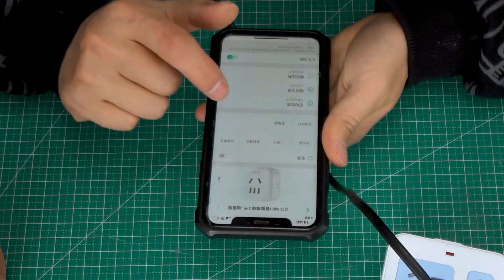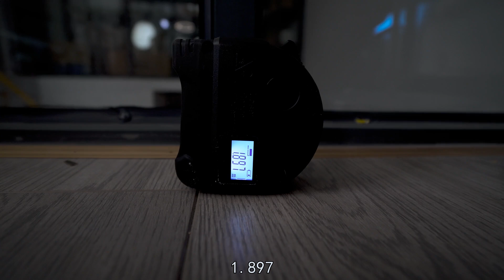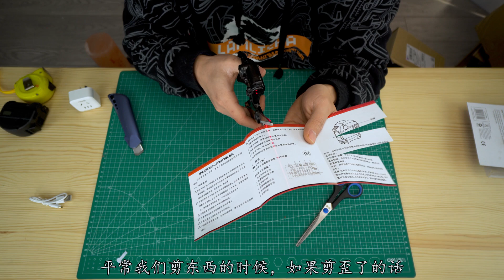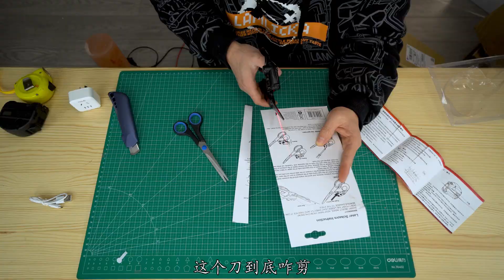开箱测评插座、剪刀、卷尺的Plus版本，这剪刀有点刻舟求剑的味道